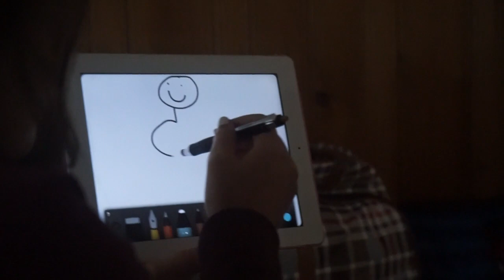She's going to PEE! cottage 2015 vlog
Follow us along in our blog about our vacation to a cottage in beaverton !
Hope you enjoy and if you do be sure to give a HUGE THUMBS UP :) xo